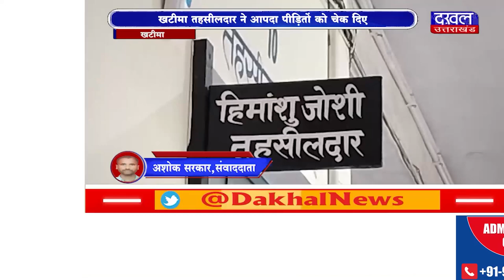DAKHAL NEWS खटीमा तहसीलदार ने आपदा पीड़ितों को चेक दिए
खटीमा तहसीलदार ने आपदा पीड़ितों को चेक दिए
हिमांशु जोशी ने कहा प्रशासन लोगों की मदद करेगा